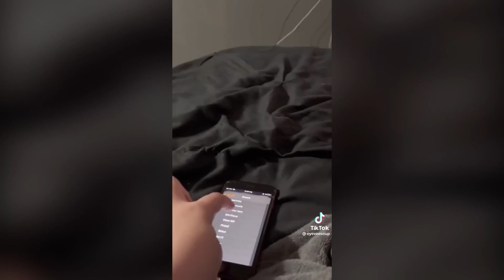Funny Moments of Cats | Funny Video Compilation - Synth Sensation #29